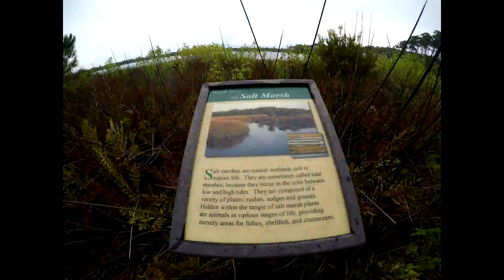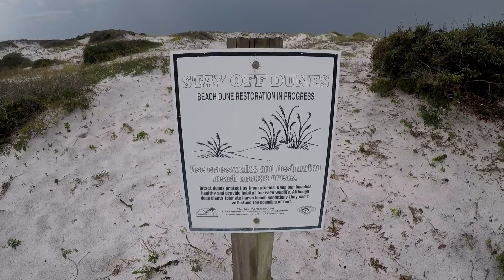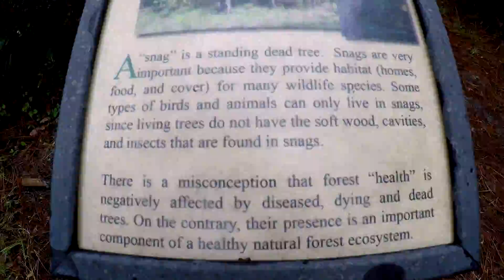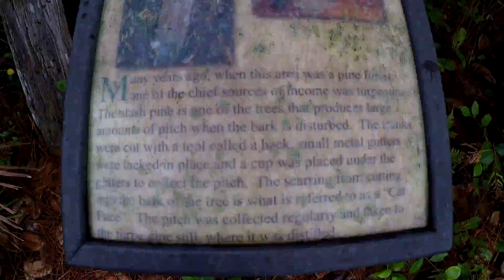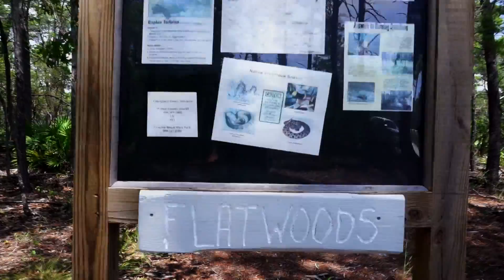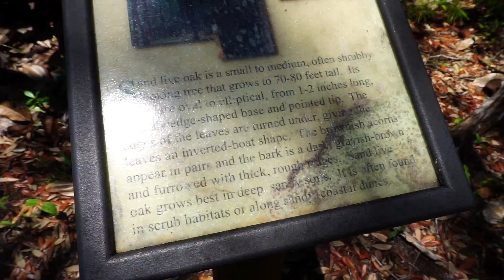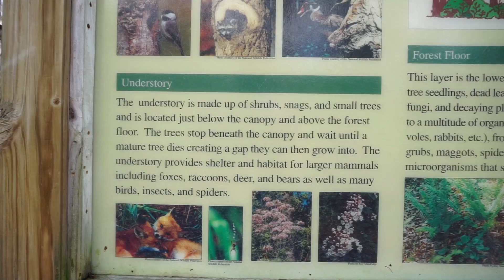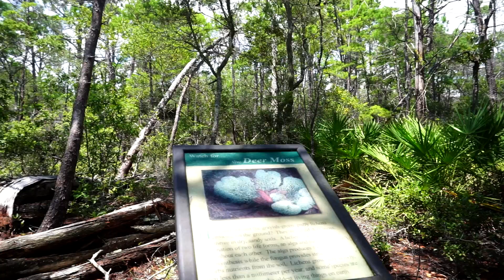Hit The Trails, The Water's Deadly!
Stacey and I visit the Emerald Coast in the height of the flesh eating bacteria crisis and try to find some safer alternatives to the water.